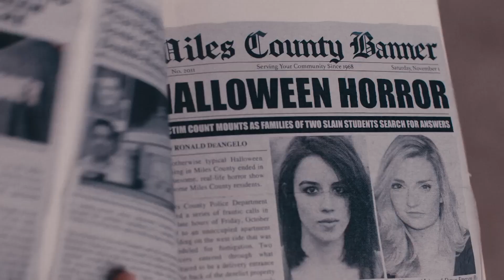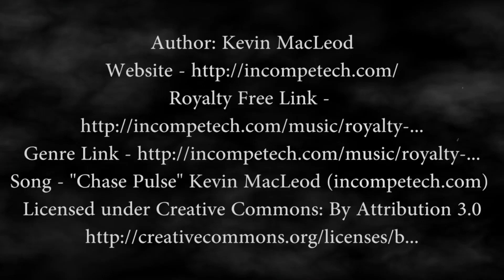TERRIFIER 2 Movie Review - Horror Done Right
Art the Clown is back!
I was thrilled to see Damien Leone's 2022 super brutal and over the top indie horror film TERRIFIER 2 in theaters. Better than the original? Lets find out. No spoilers!

Not for kids. Sorry!